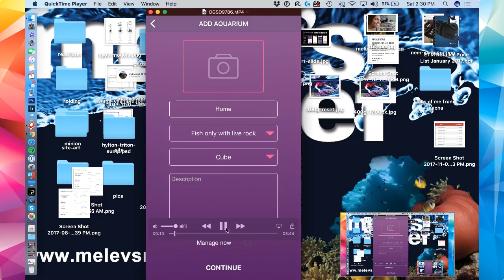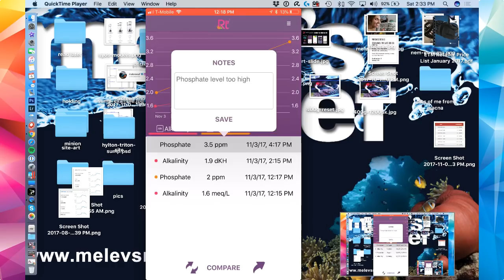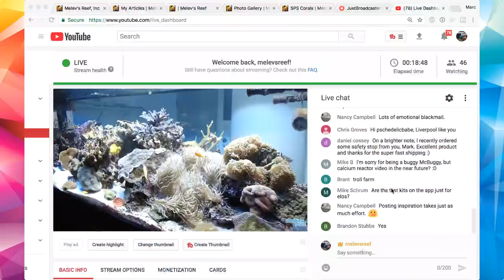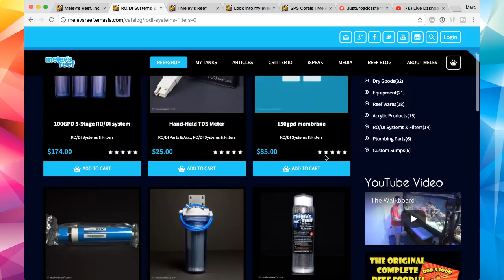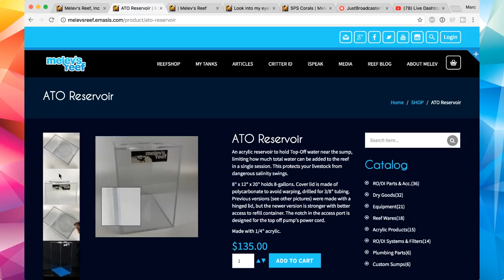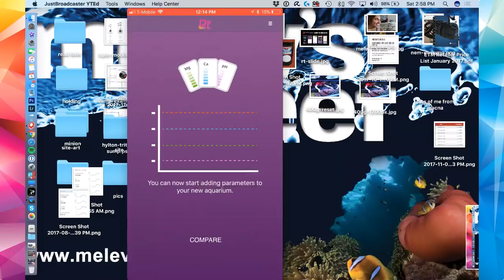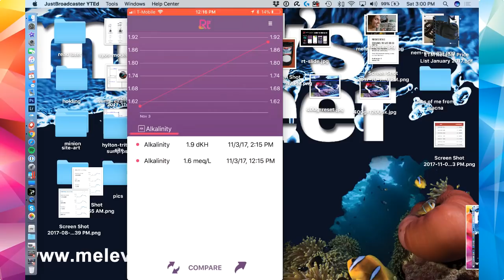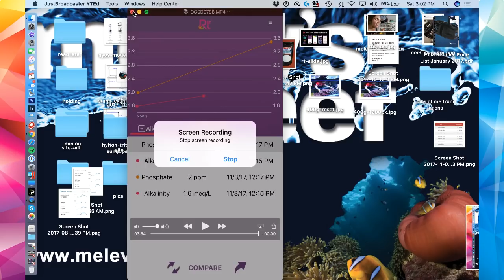The new app and the new site are about to drop at last!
This news has been coming for months, and I wanted to give you a taste...  Go to ReefTrace.com for information now. The app releases Monday for iOS.

This is the article I mentioned in the stream about how I feel we need to not be sucked in to angry debates by others What are your thoughts?

The new melevsreef.com is coming next week.  It looks amazing, and it is MOBILE FRIENDLY at last!